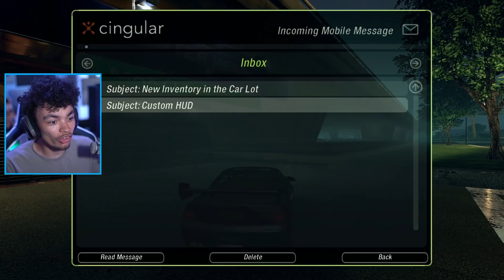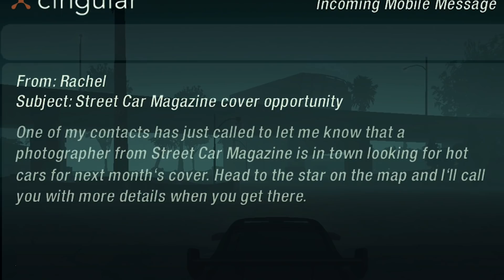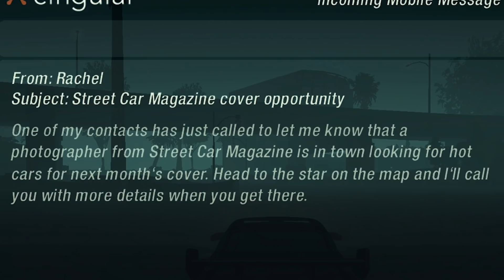Need for Speed Underground 2 Let's Play - The RICE Shop is Open! (Part 9)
After being FED UP with the colour of my car, I searched the city for 20 years to find the paint shop! Thing just got RICIER... NOW A WORD.